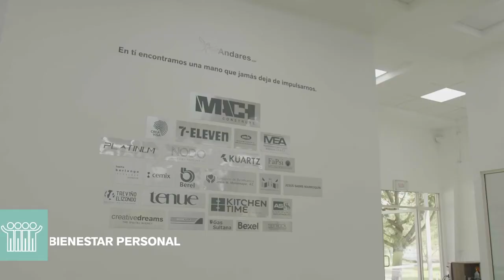Entrevista con el Presidente del consejo de Andares ABP, Lic. Horacio Garcia Treviño.